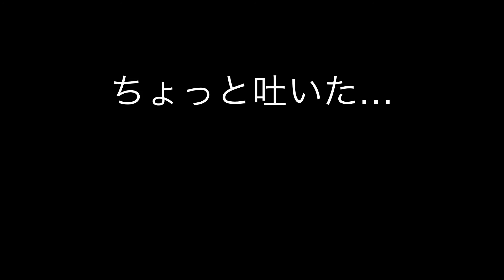とあるナレーターの独り言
駅で遭遇したあなたなら
どう思いますか？